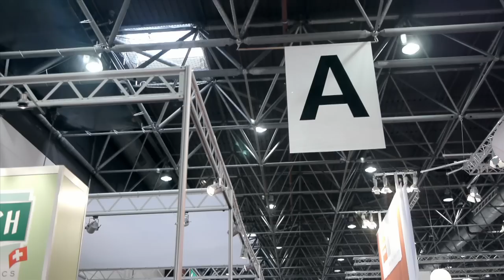CareFusion|Rowa on the Expopharm 2011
CareFusion|Rowa presented the Rowa Smart system on the Expopharm 2011 in Düsseldorf.